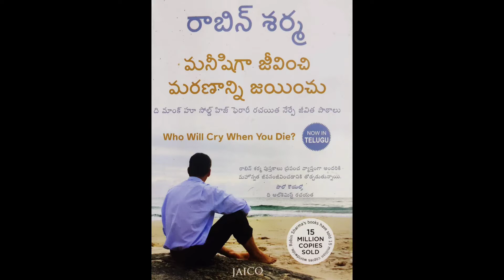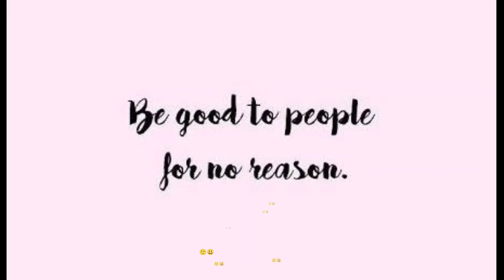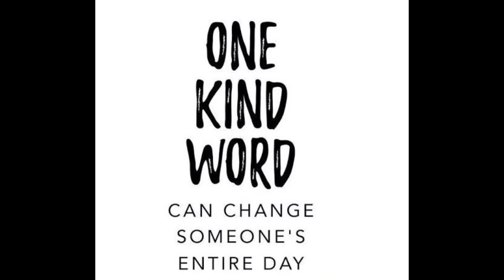Who Will Cry When You Die Chapter-2 |ప్రతి దినం ఒక ఆగంతకుడి పట్ల దయ చూపండి| Robin Sharma's Book.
Who Will Cry When You Die |Robin Sharma's Book |Chapter-2 ప్రతి దినం ఒక ఆగంతకుడి పట్ల దయ చూపండి.